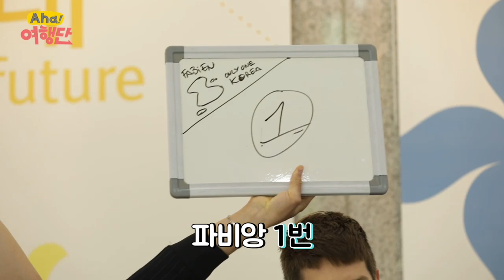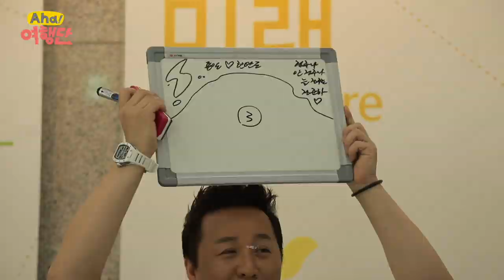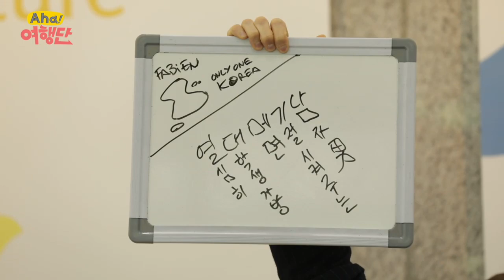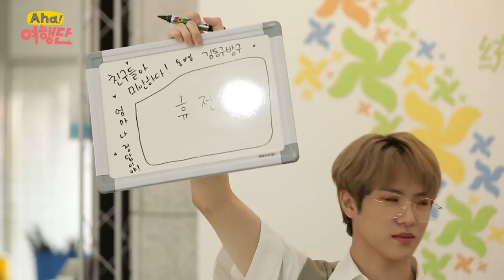Aha! 여행단 17편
한반도통일미래센터에 도착한 아하 여행단!
첫 번째 퀴즈를 푸는 여행단의 모습, 어떻게 보셨나요?
오늘도 아하 여행단과 함께 퀴즈를 통한
북한 알아가기 준비 되셨나요?